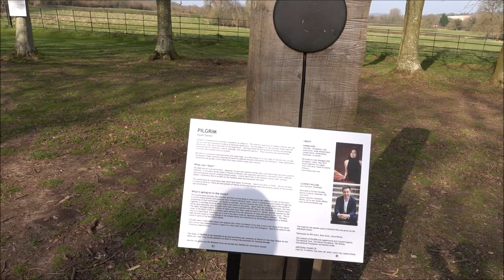Mottisfont Abbey in Spring - 21st March 2022